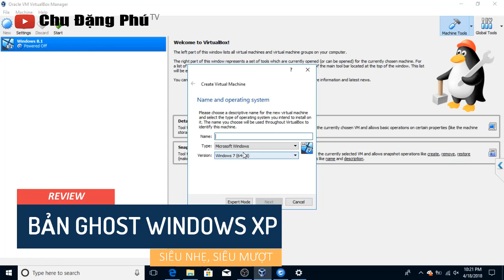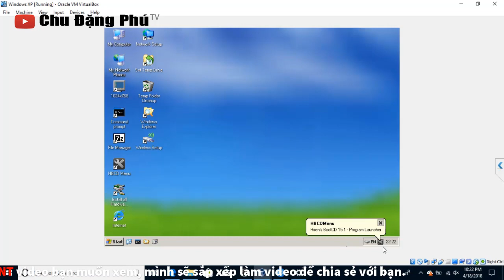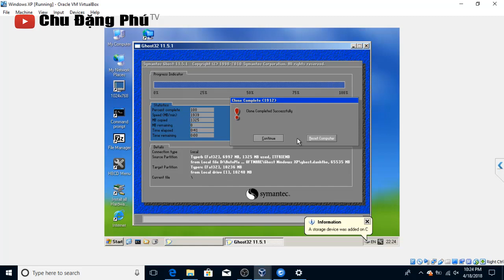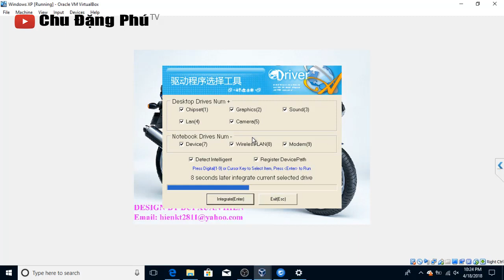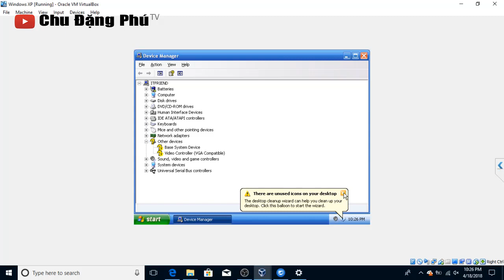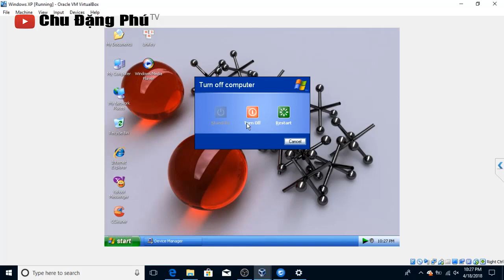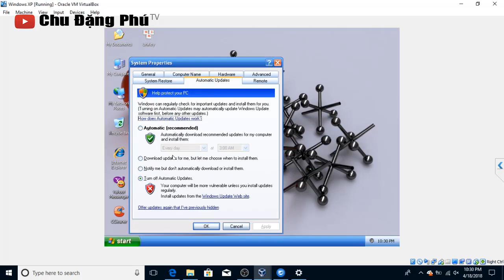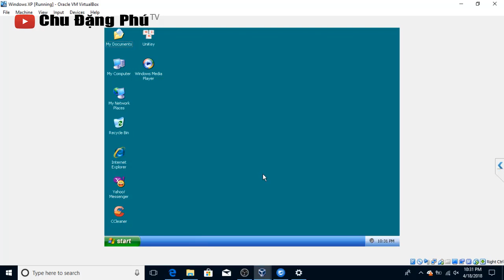Chu Đặng Phú Review BẢN GHOST WINDOWS XP SIÊU MƯỢT SIÊU NHẸ ai cần thì bơi vào nhé!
Xin chào các bạn! Hôm nay mình xin chia sẻ với các bạn video: Chu Đặng Phú Review BẢN GHOST WINDOWS XP SIÊU MƯỢT SIÊU NHẸ ai cần thì bơi vào nhé! Hy vọng sẽ giúp ích cho các bạn.